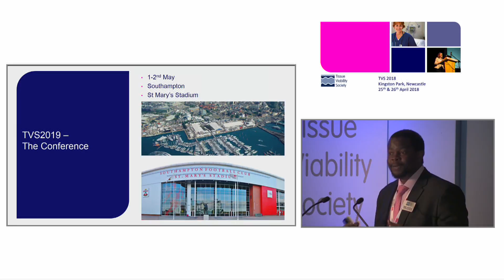TVS 2018 - The Conference - Ray Samuriwo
Introduction to Day 2 - Ray Samuriwo, TVS Chair & Lecturer based at the School of Healthcare Sciences, Cardiff Institute for Tissue Engineering & Repair (CITER) and the Welsh Centre for Evidence Based Care (WCEBC) - Cardiff University